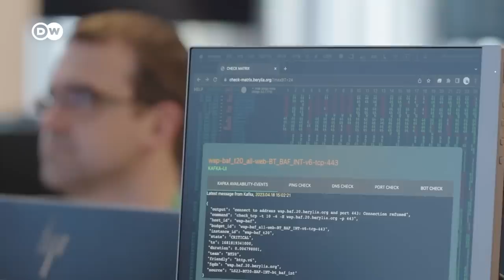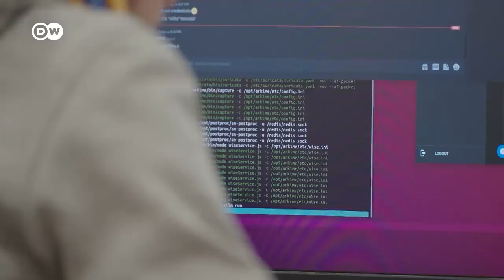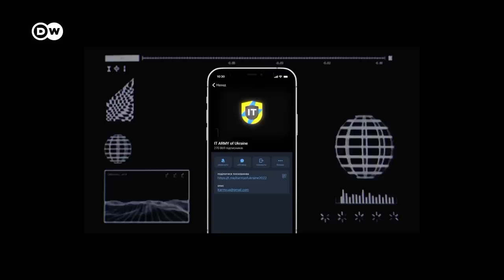Locked Shields: NATO holds world's largest cyber defense exercise | DW News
Since Russia's invasion of Ukraine, cyber defense has become ever more important to NATO. But NATO members have been honing their cyber defense skills in large-scale exercises since 2010. This year, Locked Shields is coordinated from Tallinn in Estonia.